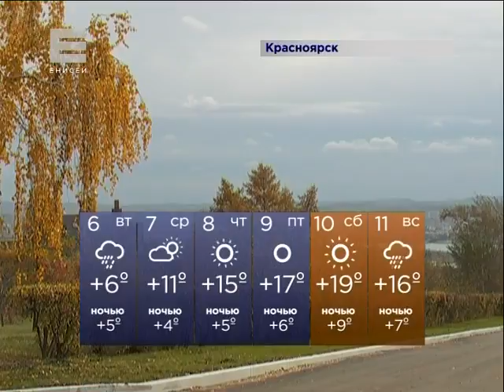Погода (Новости 05.10.15)